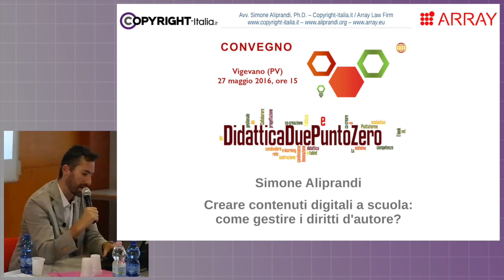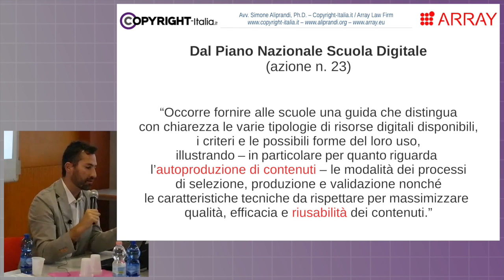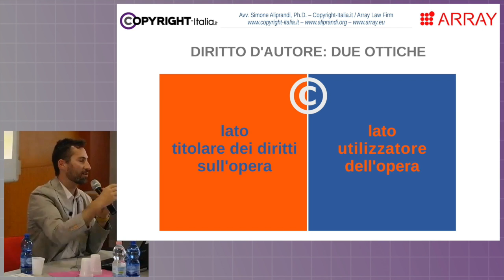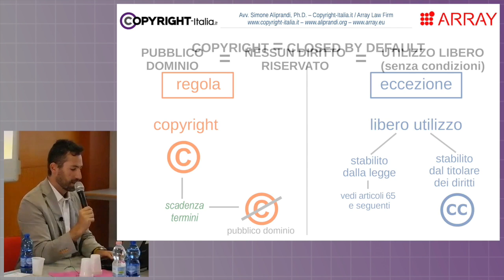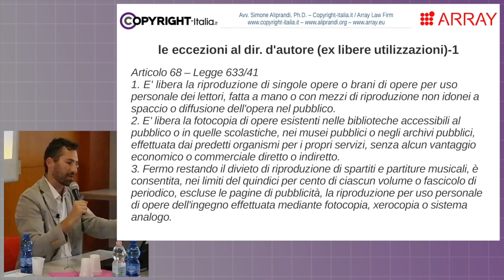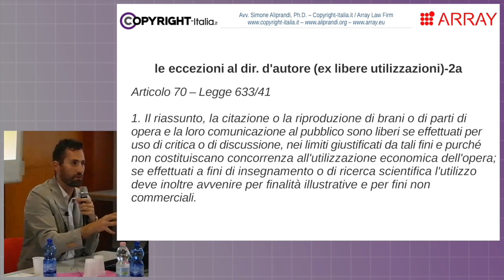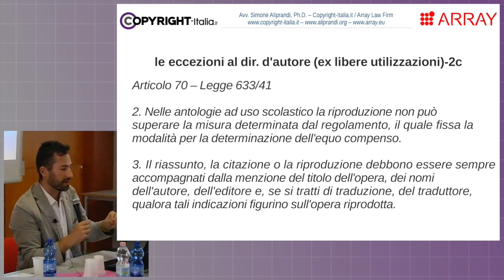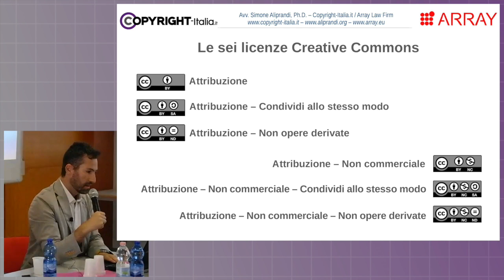Creare contenuti digitali a scuola: come gestire i diritti d'autore? (Vigevano, maggio 2016)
Il video (con slides incorporate) dell'intervento di Simone Aliprandi al convegno DidatticaDuePuntoZero tenutosi a Vigevano il 27 maggio 2016 (maggiori dettagli